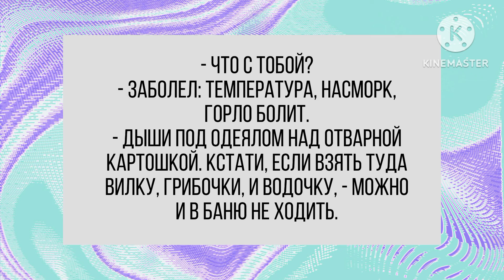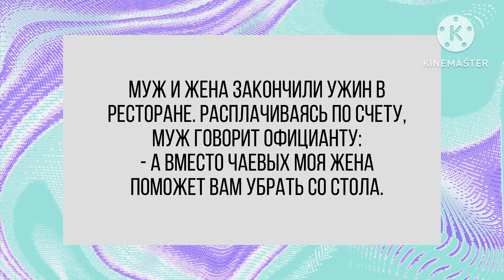Плакать на груди у стриптизёра. Смех! Юмор! Позитив!